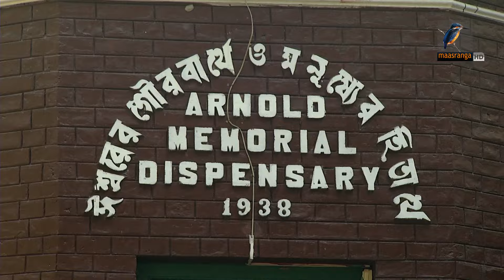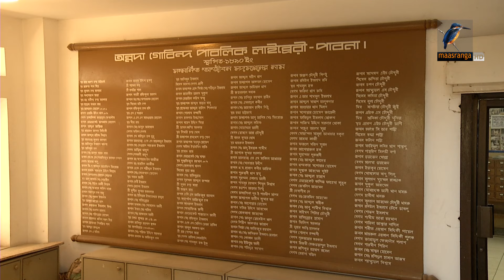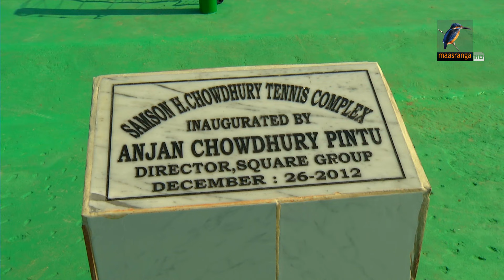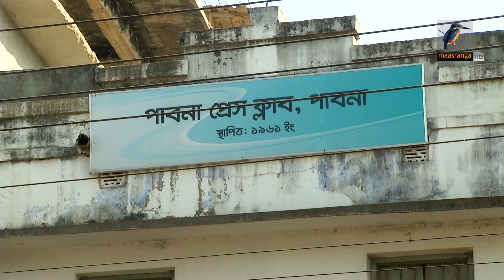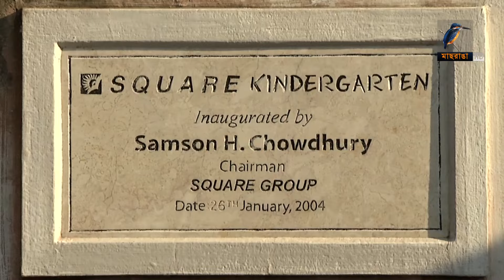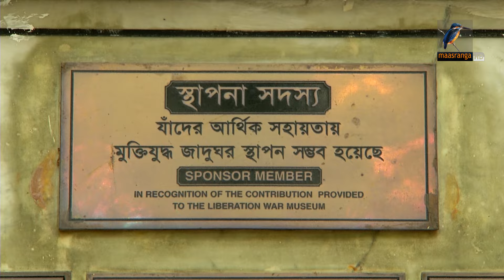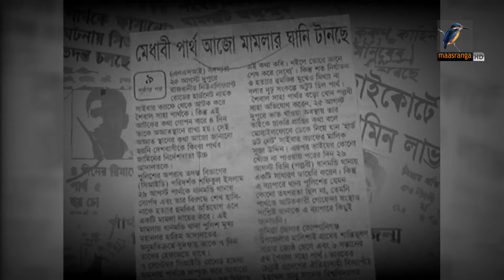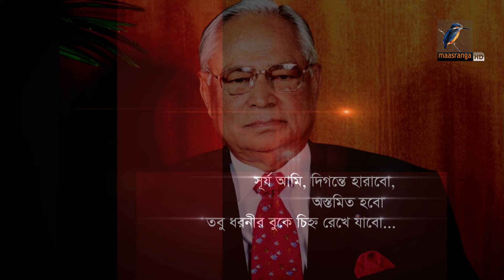স্কয়ার গ্রুপের প্রাণ পুরুষ 'স্যামসন এইচ চৌধুরী' তার অবদান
তিনি স্বপ্ন দেখেছিলেন, স্বপ্নকে বাস্তবে রূপ দেয়ার জন্য জীবনভর চেষ্টা করেছেন, পৌঁছেছেন সাফল্যের চূড়ায়। পাবনার আতাইকুলা গ্রামের সামান্য একটি ওষুধের দোকান থেকে গড়ে তুলেছেন দেশের স্বনামধন্য শিল্প প্রতিষ্ঠান স্কয়ার গ্রুপ। তিনি স্কয়ার গ্রুপের প্রতিষ্ঠাতা চেয়ারম্যান স্যামসন এইচ চৌধুরী।

দেশের শিল্প ও ব্যবসা প্রসারের ক্ষেত্রে যাঁর অবদান প্রশংসনীয়, প্রতিকূল অবস্থাকে পাশ কাটিয়ে শূন্য থেকে স্কয়ার গ্রুপ যাঁর ঐকান্তিক প্রচেষ্টায় দেশের মধ্যে শীর্ষে উঠে এসেছে, তিনি হলেন প্রয়াত স্যামসন এইচ চৌধুরী। আজ ২৫ সেপ্টেম্বর, তাঁর শুভ জন্মদিন।

2 Bir Uttam Ziaur Rahman Road